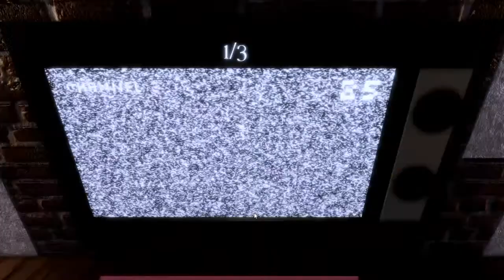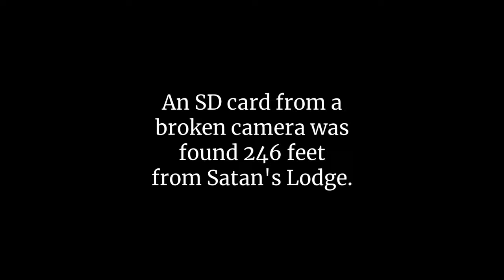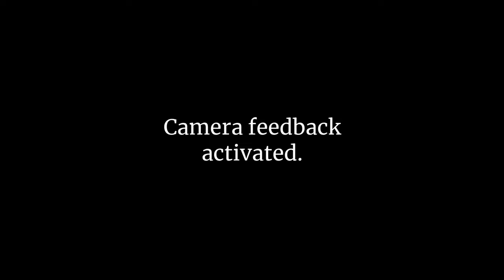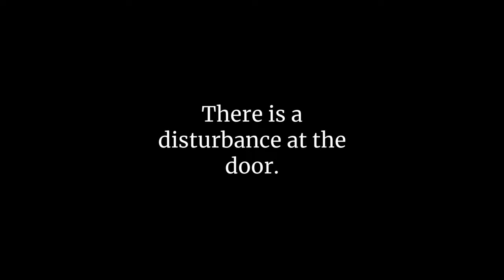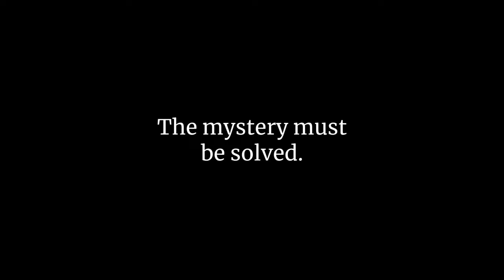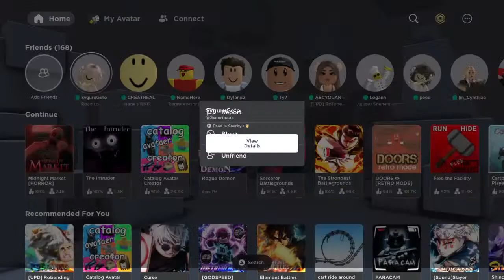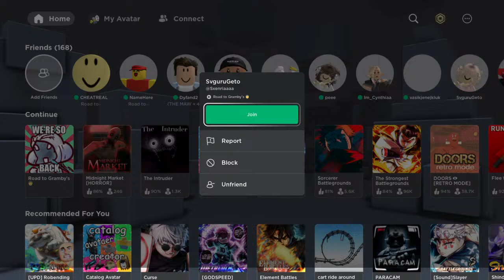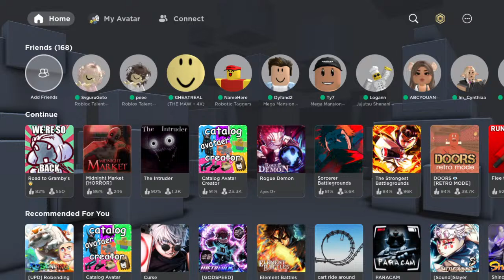Domain expanion - unlimited void